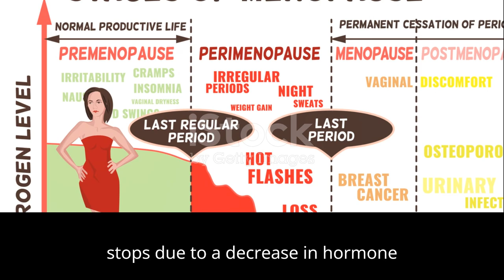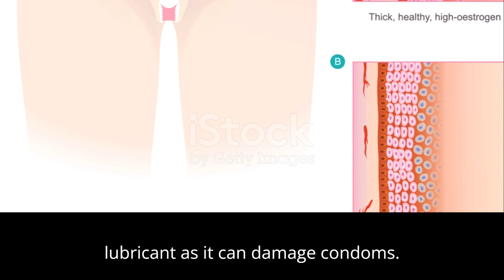WHEN YOUR PERIODS STOP | MENOPAUSE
Understanding the menopause.